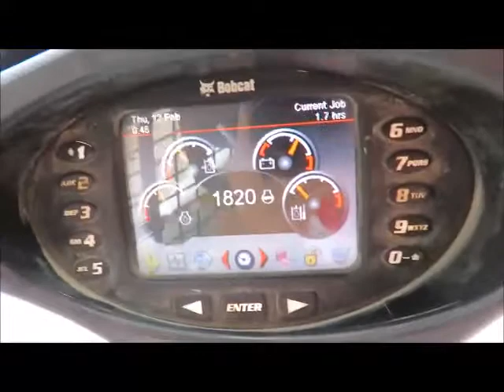Sold! 2011 Bobcat S750 Skid Steer Wheel Loader A/C Cab Aux Hyd bidadoo.com